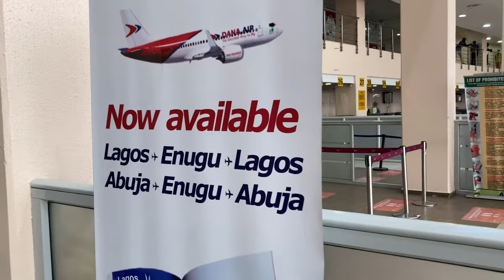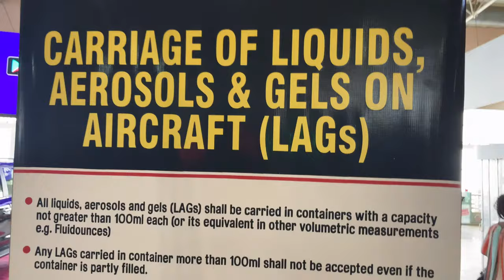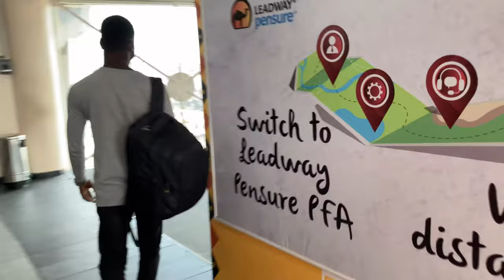FINALLY LEAVING LAGOS TO ABUJA SERIES | MURTALA MUHAMMAD AIRPORT LAGOS | disappointments.. Vlog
A new vlog Is here!

I’m Ejeomah, a Pharmacist and digital content creator. I created a YouTube channel as an outlet to  help Young Professionals and Pharmacist like myself navigate their path around here (in Abuja Nigeria-and way beyond) living that independent life they always wanted.